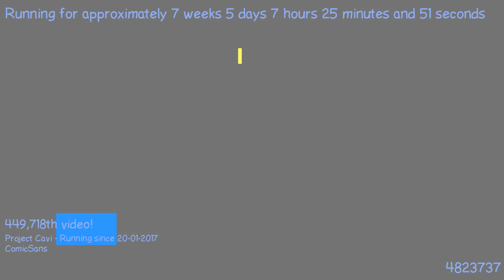1489642206 - Webdriver Cavi - H2